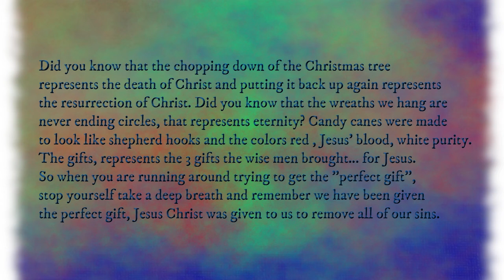Merry Christmas 2019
Just wanted to stop in and wish you all a very merry Christmas.  Regardless of the gifts you received or did not receive, remember we all were given the most valuable gift of all, Jesus Christ!